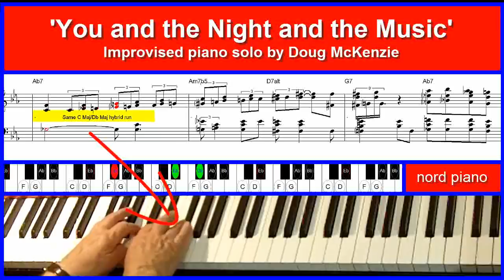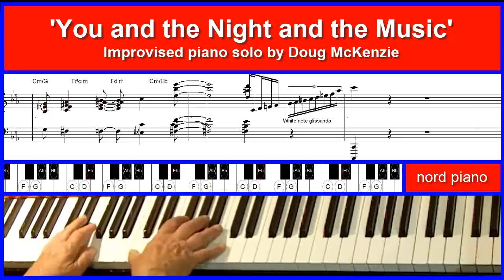You And The Night And The Music - jazz piano tutorial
You And The Night And The Music - Schwartz and Dietz - Jazz piano tutorial. To see the notation and comments clearly, watch it in HD mode.
Another great standard - a favourite of jazz piano trios.This was played from a standard simple lead sheet,
The video, midi files and backing track are free to download on my